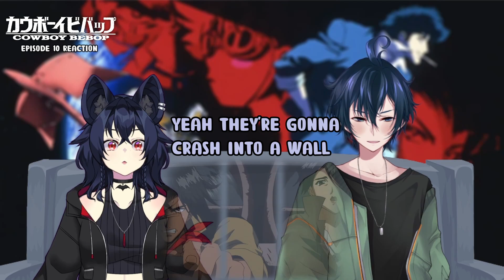Jet Had a Hometown Honey?! - Cowboy Bebop Ep. 10 - Vtubers React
The time has come, we're finally getting Cowboy Bebop off our list! We're watching this one in dub and we're excited to dive into this classic! Three...two...one...let's jam!

This video is for commentary and review ONLY and is not a replacement for watching Cowboy Bebop which we watched on Crunchyroll!

Timestamps
0:00 - Intro
01:22 - Watching + Commentary
12:29 - Post Discussion

Nivi🦇
Twitter.com/NiviNeepo
Twitch.tv/NiviNeepo

Cashew🍁🌙
Twitter.com/CashewZero
Twitch.tv/CashewZero